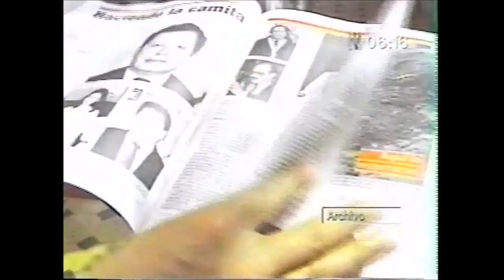Testimonio de Alberto Bustamante queda en custodia de Ministerio Público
Monitoreo televisivo
LUM - Centro de Documentación e Investigación